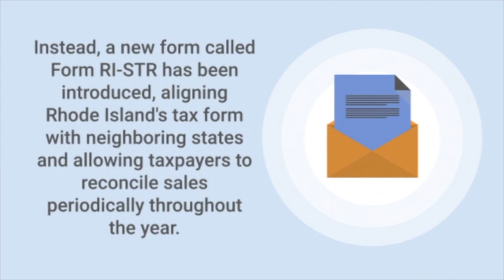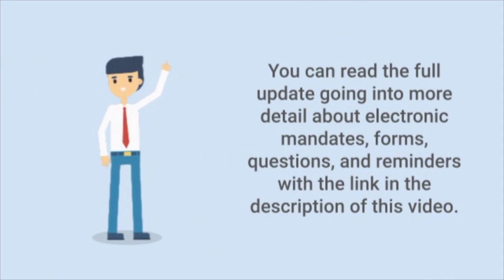Rhode Island's Major Changes to its Annual Sales Tax Reconciliation Filing Requirements.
Sales Tax & More assists companies and their trusted advisors like CPAs with sales tax needs. They offer consulting and research, registrations, returns, and so much more. Over the years they have assisted thousands of sellers both foreign and domestic with their tax issues in the United States and in Canada.

Make sure to register and join the Sales Tax & More webinars to get access to complex materials on tax in an easy-to-understand format.